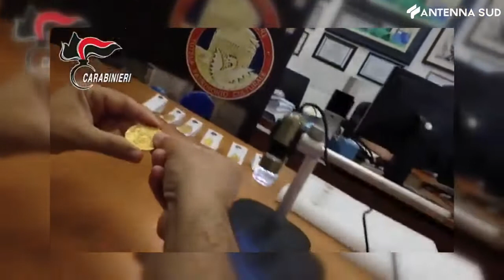12 maggio 2021 - Furti d'arte, nel 2020 cresce il commercio online